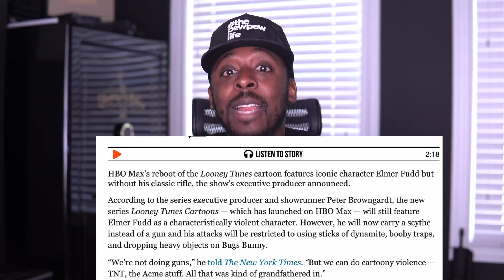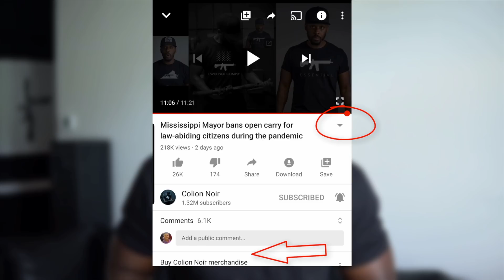Second Amendment Cultural War - Banning Guns from Elmer Fudd and Yosemite Sam in Looney Tunes Reboot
Looney Tunes Bans Guns

HBO MAX’s ‘Looney Tunes’ Reboot Bans Guns from Elmer Fudd & Yosemite Sam ... SMH.

And this ladies and gentlemen is what a culture war against the second amendment looks like…

It is that serious, if it wasn’t, they wouldn’t be rebooting this cartoon nor would they make such a deliberate choice to remove the most iconic parts of one of the most iconic characters of this cartoon series.

How do you take guns away from Yosemite sam? It’s the very foundation of his character. That's like replacing bugs bunnies carrot with a vegan cheeseburger, and then you change Elmer Fudd's shotgun to a sickle? What is he? The hunting grim reaper? This reeks of an agenda and guess what, it is.

After Getting backlash one of the writers tweeted:

“Also, think about context about what's going on in the world, and how long ago our show started production. Late 2017, early 2018. Right on the heels of a record number of mass shootings, particularly the horrific one in Las Vegas. NOBODY wanted to touch guns working in media.

So, in short, if you want to slice and dice someone to pieces, it’s a-ok. If you want to blow people up, have at it.
But, if you want to use a gun, well now that’s just going too far.

But what happened to the Second Amendment only being about hunting?

Notwithstanding his comically atrocious gun handling, Elmer Fudd is the prototypical “Acceptable gun owner” in the eyes of anti-gunners. He had a shot-gun and he was a hunter.

We grew up learning about the Second Amendment and watching Elmer Fudd with a gun.

However, the next generation will grow up not even learning about the 2nd Amendment and will grow up watching an Elmer fud with a sickle. They’re trying to influence the culture of the next generation to be an anti-second amendment generation.

Not anti-violence, but anti-second amendment.